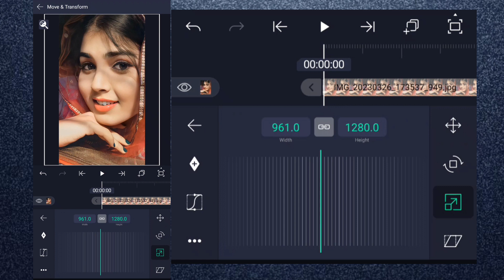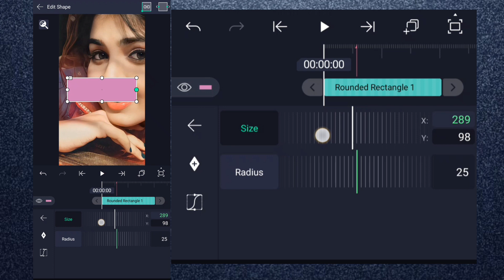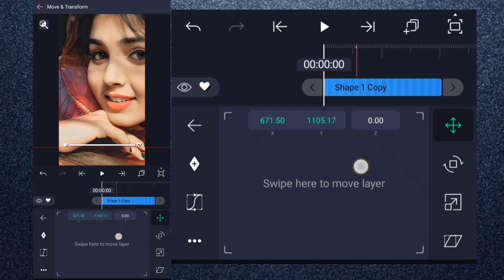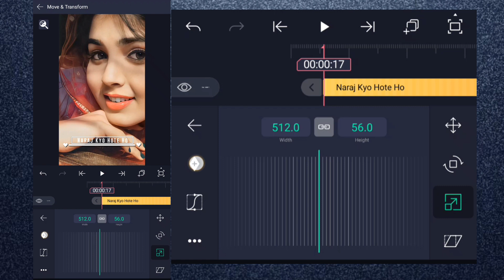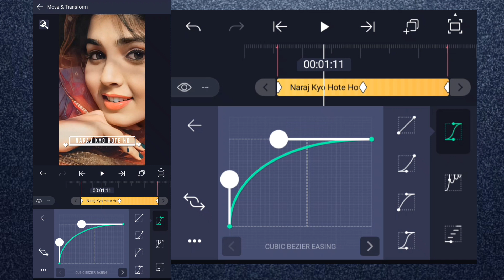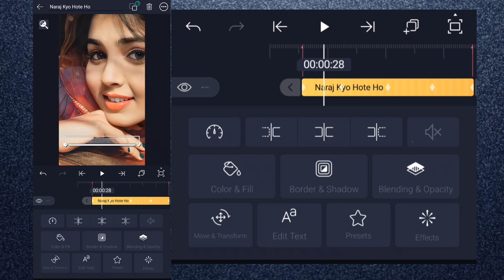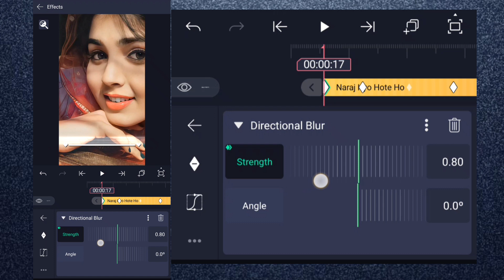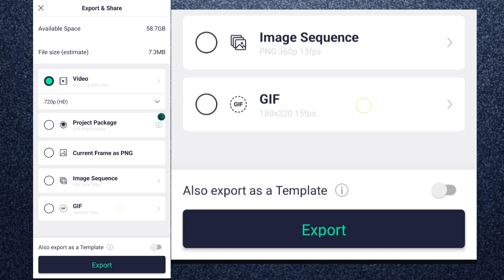4K+ Full Screen Photo Slide Text Animation alight motion🔥Hindi |Status video editing ||Vinit sah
4K+ Full Screen Photo Slide Text Animation alight motion🔥Hindi |Status video editing ||Vinit sah

Is video me main bataya hu ki Alight Motion app me 4K+ full screen Duel photo text animation status video kaise banate hai bahut hi aasani se sikhya hu

_polymer=true

🔘Your Quiry⤵️⤵️

1 how to make HD+ Full screen status alight motion
2 alight motion photo move text transition status
3 moving karne wala status
4 Photo right left move alight motion
5 alight motion Photo zoom and slide
6 full screen video kaise banaye
7 hd status full screen status
8 1080p Me status editing
9 4K quality status editing alight motion
10 trending text animated video kaise banaye
11 Lahrata hua word kaise likhe alight motion me
12 kinemaster se status video kiase banaye
13 alight status video editing
14 kinemaster se full screen status kaise vanaye
15 smooth Photo slide editing alight motion
16 Trending Photo slide status kaise banaye